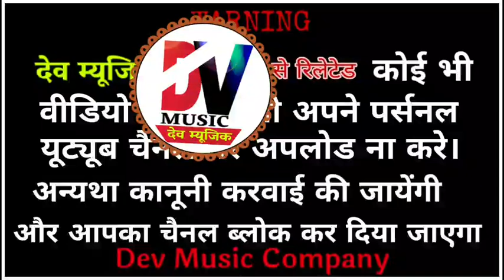माधव रा मंदिर में मीरा एकली खड़ी // पूनमचन्द गच्छीपुरा // राजस्थानी भजन // Dev Music Company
◆भजन - माधव रा मंदिर में मीरा एकली खड़ी
◆गायक - पूनमचन्द गच्छीपुरा
◆साउंड - श्री कृष्णा साउंड थांवला
◆ऑपरेटर - जितेंद्र भाई सैन

धन्यवाद दोस्तो,,,